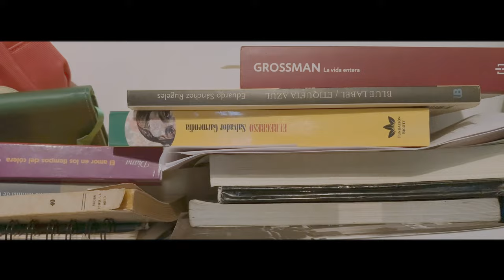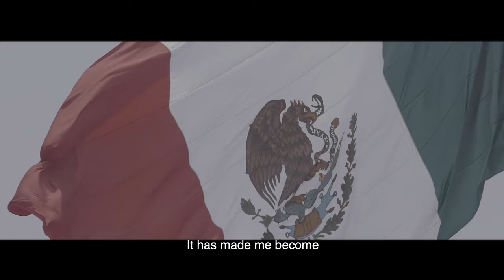La de antes, la de ahora. (Currently me).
Una mujer transita desde una carta dirigida, para alguien del pasado, su experiencia de migrar.

TEAM

Directora/Director: Mireya Piñuela

Guionista/Screenwriter: Mireya Piñuela

Productores/Producers: Mireya Piñuela y Leonard Zelig

Productores Asociados/Associate Producers: Loló Bello y Roberto Manrique

Dirección de Fotografía y Montaje/ Direction of Photography and Editing: Adriana González

Efectos Visuales/Visual Effects: Luis Miguel Ruibal

Comunicador Visual/Visual Communicator: Hector Do Nascimiento

Subtítulos/Subtitles: Andreína González

Música/Music: Gabriel Figueira

Promoción y Distribución en Festivales/Promotion and Distribution: Patricia Ramírez – Festivaleando